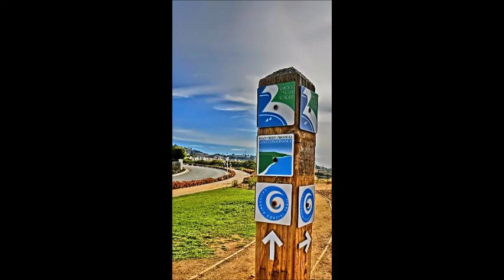Point Vicente Lighthouse @ Los Angeles